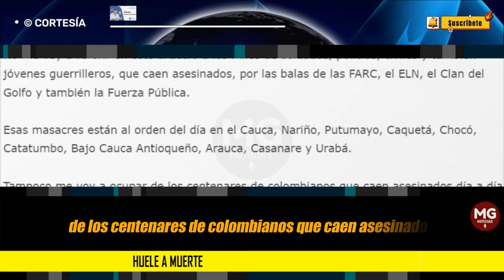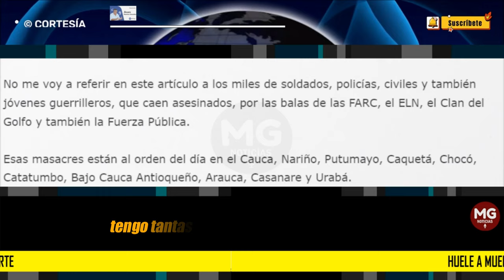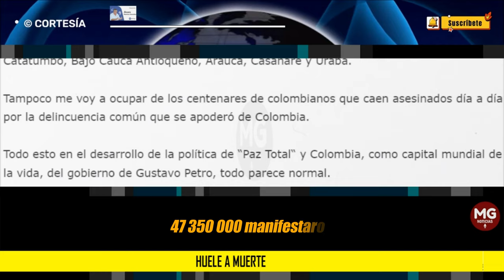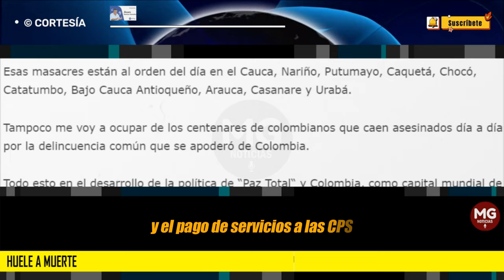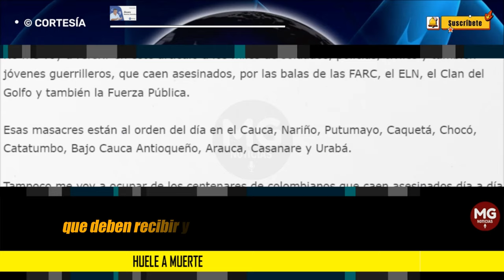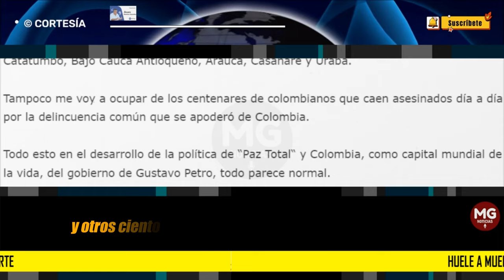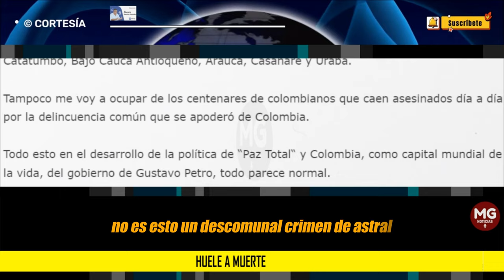HUELE A MUERTE 📌 Por Álvaro Ramírez González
Escucho al gerente de la Fiduprevisora y a un Superintendente de Salud, discutiendo babosadas legales y burocráticas en la radio. Un par de burócratas estúpidos que no tienen ninguna solución alguna para semejante situación, eso es lo que sigue.